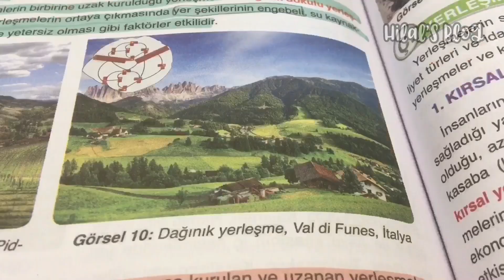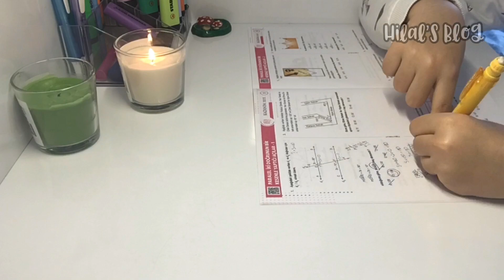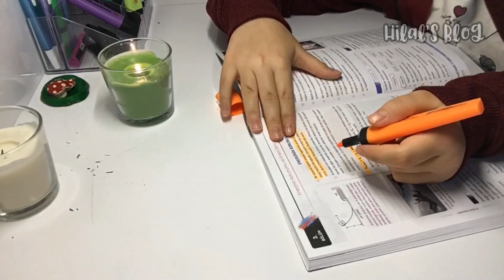9.sınıf ders çalışma günlüğüm 🧚🏻 sessiz ders çalışma günlüğüm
🎉HEDİYE KAZAN🎉
Kitap sayfan.com dan yaptığınız alışverişlerde siparişinizi sepete ekledikten sonra adres kısmının altındaki notlar yani ek bilgi bölümüne hilals yazarsanız siparişlerinize oranla test kitabı kalem defter ve benzeri ürünler sizlere hediye gelecektir sınırlaması yoktur istediğiniz zaman kullanabilirsiniz🎈

Sık sorulan soruların cevapları🔫
🧸edit i movie ve inshot, kapak fotosu için inshot ve picsart
🧸9.sınıfım
🧸nitelikli bir proje anadolu imam hatip lisesinde okuyorum.
🧸kocaeli’de yaşıyorum
🧸21 nisan 2006 tarihinde doğdum.

İnstagram hesabım yoktur.
Videolarım ebeveynlerim tarafından kontrol edilmektedir.
Müzikler bana ait değildir.

Ders vlog ders çalışma vlog
Ders çalışma günlüğüm
Ders çalışma vlogu
Sessiz ders çalışma günlüğüm
Sessiz ders çalışma vlogu
Aesthetic vlog
Sessiz vlog
9.sınıf ders çalışma günlüğüm
9.sınıf ders çalışma günlüğüm
9.sınıf ders çalışma vlogu
Tyt çalışma günlüğüm
Yks çalışma günlüğüm
Yks günlüğüm
Lgs ders çalışma günlüğüm
Ders çalışalım
Study with me
Ramazanda nasıl çalışıyorum
Ramazanda ders çalışma
Ramazan
Ders çalışma vlog
Lgs
Lgs ders çalışma vlogu